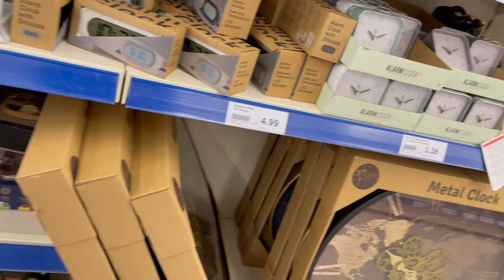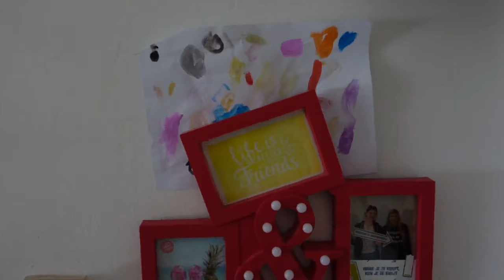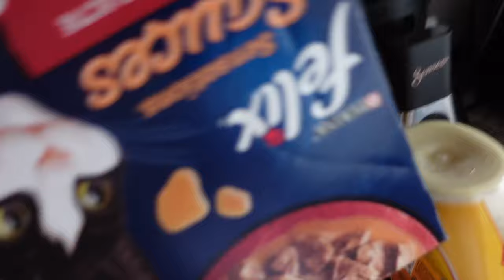Vlog 396 Een handige leuke lamp en op pad met Nathalie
In deze vlog laat ik een toffe lamp zien en ging ik op stap met Nathalie.